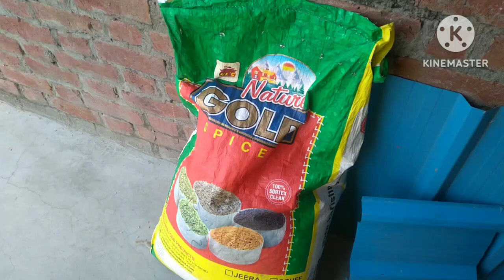Khet ke Bij ke liye 🌾 ko Mein Dal rahi hu usmein Kyunki fasal taiyar karni hai☁️